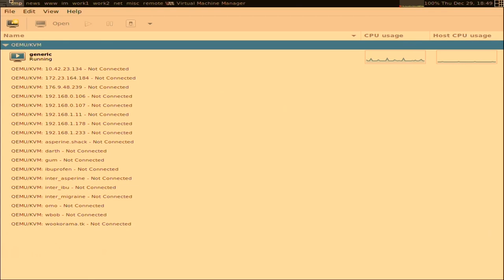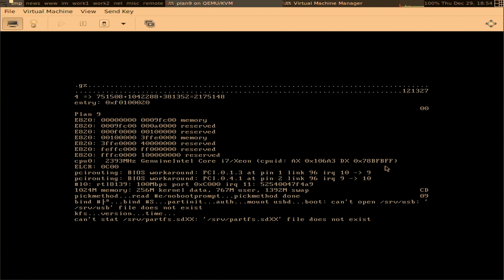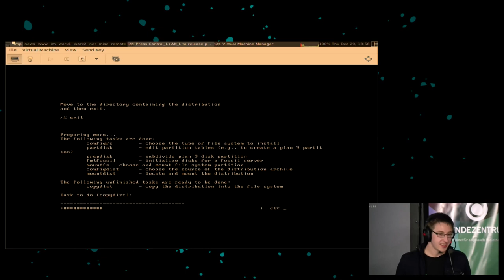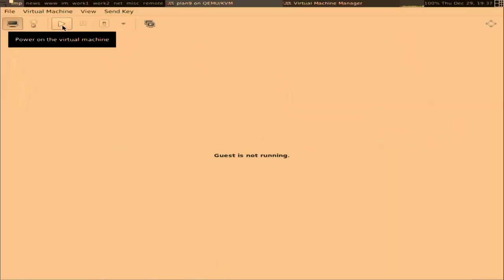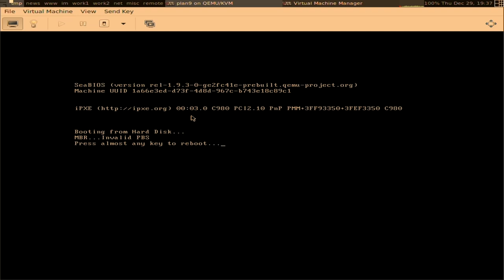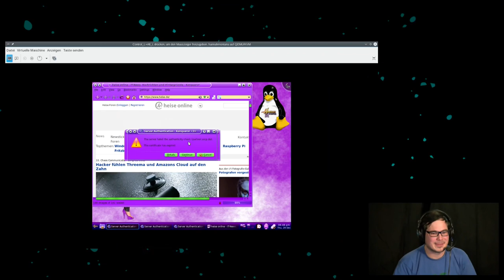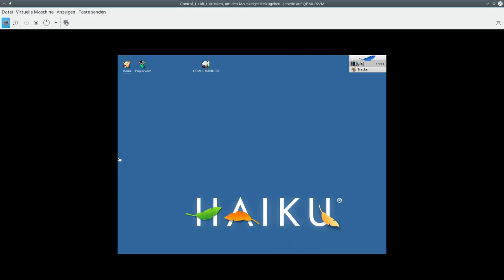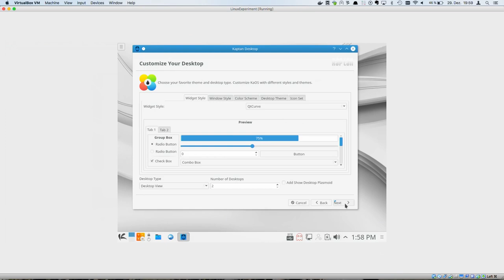Binärgewitter Live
Sicherheit durch Ignoranz

Binärgewitter ist ein Live Podcast der sich Schwerpunktmäßig mit Linux, Open Source, IT Sicherheit und dem Web beschäftigt.

Ingo Ebel madmas makefoo